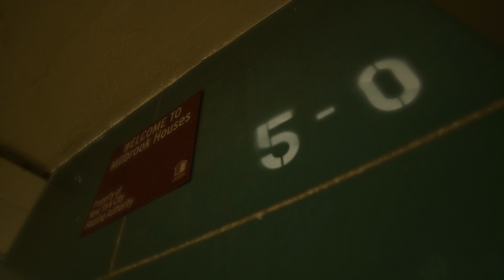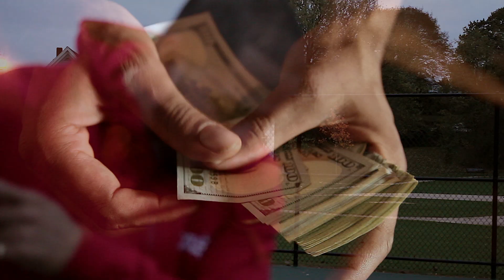The R.I.S.E Presents Ea$y Money In Make It Out Ft Whispers Official Music Video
The R.I.S.E Presents Ea$y Money In "Make It Out" Ft. Whispers
Produced By Billy Loman
Music Video Directed By Rise Media Group
Ea$y Money's New Album "Flyer Lansky" Is Now Available On Tidal , Spotify & Apple Music
Instagram : @easymoneyst x @billyloman x @time2rise x @whiperspk3 x @time2risemediagroup